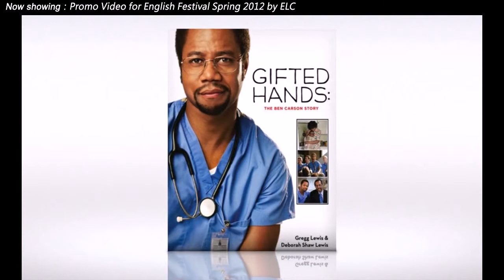Promo Video for English Festival Spring 2012